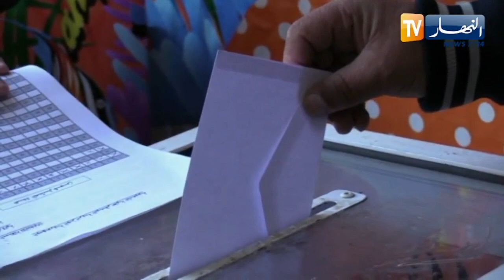تراجع القوة الناعمة في محليات27 نوفمبر.. هل مبدا المناصفة ظلم المرأة؟